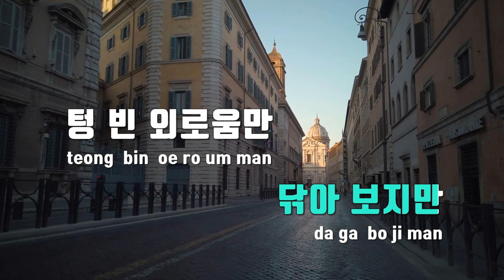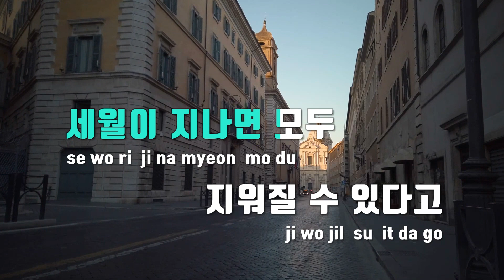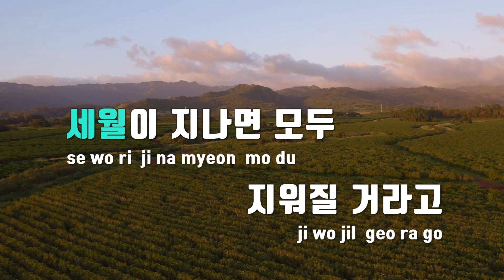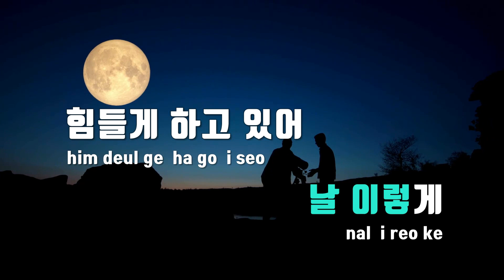[TJ노래방] 그대떠나가도 - 2AM / TJ Karaoke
그대떠나가도  --  2AM